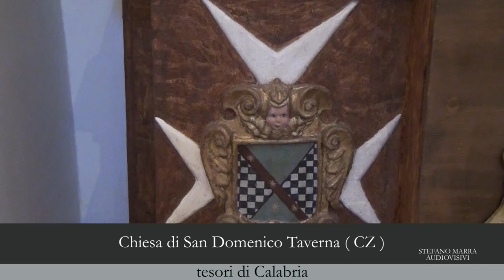L'ARTE A 360° - Taverna patria di Mattia Preti ( prima parte )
Chiesa monumentale di San Domenico Taverna ( CZ )